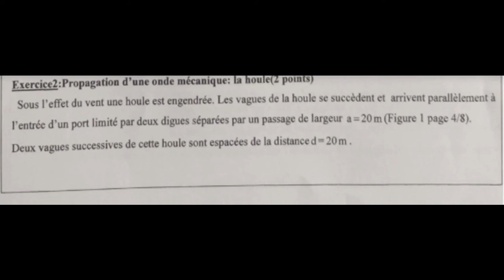Correction partie des ondes dans l'examen national 2022 option SM